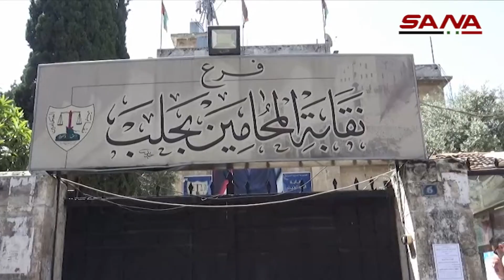Los sirios condenan la criminal Ley César